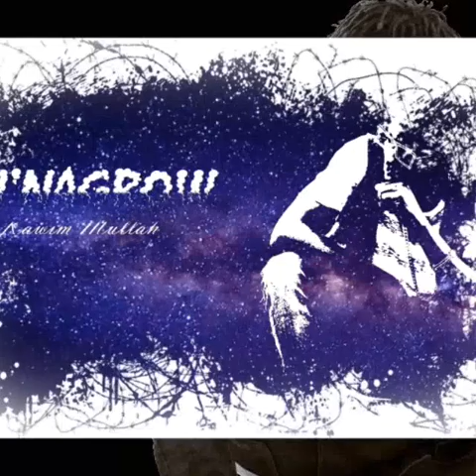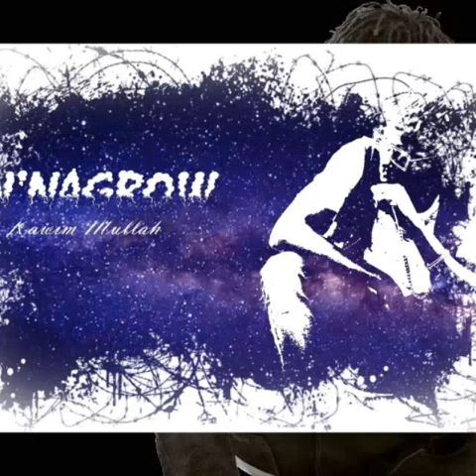Kawim Mullah - N'nagrow (official audio) SMS SKIZA 8546876 TO 811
Written and performed by Kawim Mulati aka Cheddah boy aka Mullah boy aka Nyukii. Audio produced by Obwar Bwana.